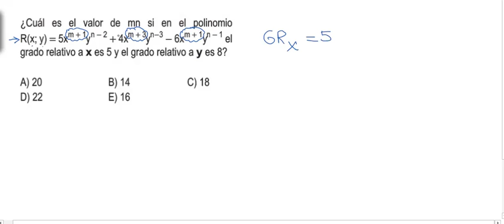ÁLGEBRA EJERCICIO RESUELTO DE POLINOMIOS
1ERO SEC - PROF: MARVIN ZAVALA